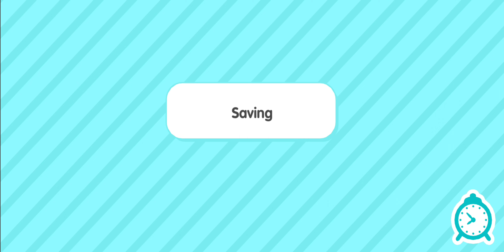Toca Boca House For Big Family/toca boca house free/new update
toca boca house for free
toca boca house for big family
toca boca house ideas big family
toca boca house ideas free aesthetic
toca boca house ideas free aesthetic living room
toca life world
toca life world free code
toca house ideas
toca world
carly toca world
toca aesthetic
kids room ideas
toca story
toca ideas
toca stories
sad story
toca boca house ideas modern mansion aesthetic family of 4